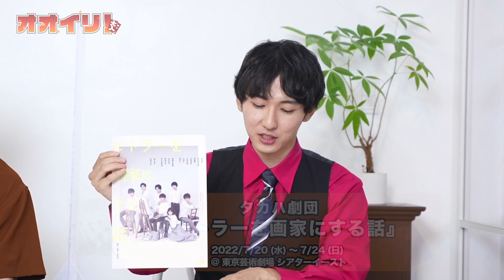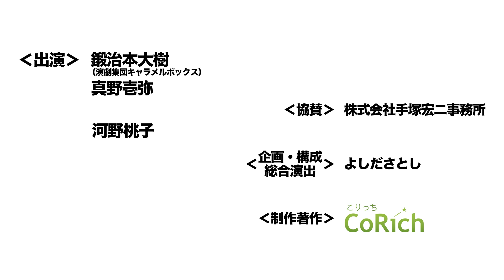【オオイリ！】プレイガイド【7/4】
CoRich舞台芸術！がお送りする、舞台芸術情報番組『オオイリ！』。
毎回、今、話題の公演や是非見てもらいたい公演など、最新の舞台芸術情報をお届けします！
今回は「オオイリ！プレイガイド」。番組おすすめ公演をご紹介します！

00:00 オープニングトーク
01:37 CM（公演 PR動画）
02:43 番組おすすめ公演

【MC】鍛治本大樹/真野壱弥
【コーナー出演】河野桃子

‹‹今回のおすすめ公演››
◇ハイバイ『ワレワレのモロモロ 2022』
◇‹芸劇 eyes›青年団リンク やしゃご「きゃんと、すたんどみー、なう。」